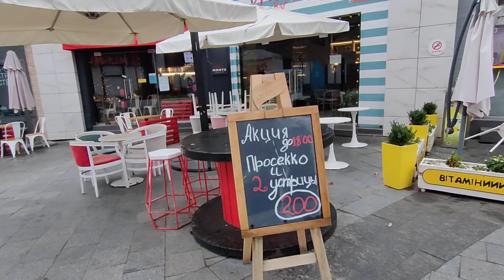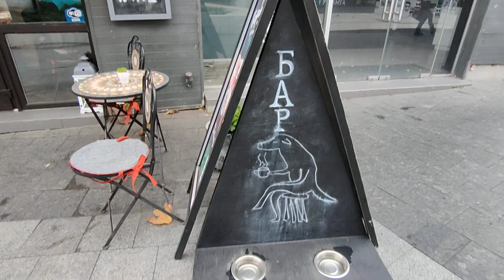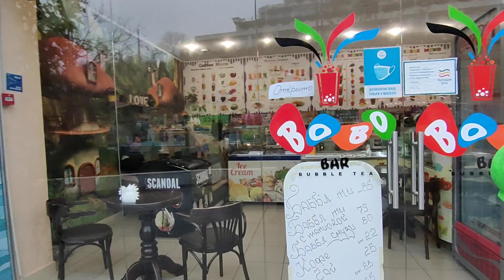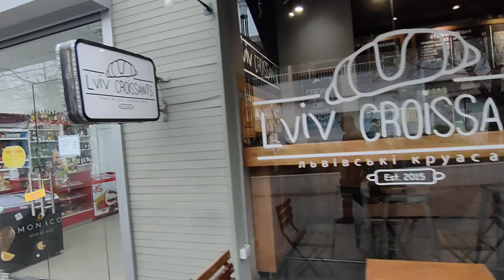Одесса. 29 ноября 2022. Аркадия, обстановка в городе, кафе, море.